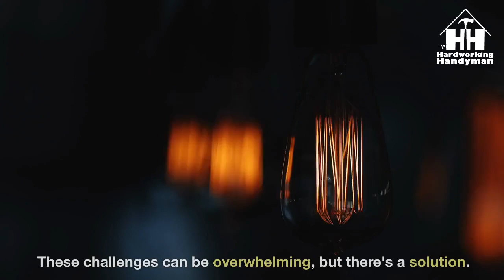Lawrence County PA Handyman Services: Minor Plumbing, Electrical, Maintenance, Building & Assembly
Are you feeling the stress of home repair challenges in Lawrence County, Pennsylvania? If you reside in New Castle or any of the nearby cities, you're not alone. Many homeowners face issues like electrical problems, plumbing mishaps, and general home repairs - changing lights that are out of reach, putting together furniture and shelves, and general upkeep. These challenges can be overwhelming, but there's a solution. Meet Shawn Madden, The Hardworking Handyman, based in New Castle, PA. With his tailored craftsmanship, Shawn can help transform your living space. Don't let home maintenance worries hold you back.

A Helping Hand for Lawrence County Residents

Homeownership is a wonderful experience, but it comes with its fair share of responsibilities. From minor fixes to major renovations, maintaining a home can be a daunting task. Whether you're in New Castle, Neshannock, or any other city in Lawrence County, Shawn Madden is here to lend a helping hand. As an experienced handyman, he understands the unique challenges homeowners face and offers tailored solutions.

Electrical Problems? Plumbing Issues? Shawn Has You Covered

Electrical problems can range from a malfunctioning light switch to faulty wiring. In Lawrence County, these issues can be common due to the aging infrastructure in some areas. Instead of attempting risky DIY fixes, it's wise to call a professional like Shawn. With his expertise, he can handle everything from minor electrical repairs to complete rewiring projects, ensuring your home is safe and up to code.

Plumbing mishaps can quickly turn into major headaches. Leaky faucets, clogged drains, and running toilets are just a few examples of common plumbing issues. Shawn's plumbing services cover a wide range of problems, and he can swiftly diagnose and repair them, preventing water damage and costly repairs down the road.

General Home Repairs and Maintenance

Beyond electrical and plumbing concerns, there are countless other home repair and maintenance tasks that Lawrence County residents may face. Perhaps you have a light fixture that needs changing but is too high to reach safely. Or maybe you've purchased new furniture and shelves that require assembly. Shawn can handle these tasks efficiently, saving you time and ensuring they are done correctly.

Tailored Craftsmanship for Your Home

One of the standout features of Shawn's handyman services is his commitment to tailored craftsmanship. He understands that every home is unique, and each homeowner has specific needs. Whether you live in a historic house in New Castle or a modern home in Neshannock, Shawn takes the time to assess your situation and provide solutions that fit your property and budget.

Transform Your Living Space

Shawn Madden is not just a handyman; he's a dedicated professional who takes pride in improving the homes and lives of Lawrence County residents. His services go beyond repairs and maintenance. If you're looking to upgrade your living space, Shawn can help with home decor and organization projects. From creating custom shelving solutions to beautifying your home's interior, he can turn your ideas into reality.

Don't Let Home Maintenance Worries Hold You Back

Home repairs and maintenance are essential for preserving the value and comfort of your Lawrence County home. However, you don't have to tackle these challenges alone. Shawn Madden, The Hardworking Handyman, is your trusted partner for all your home improvement needs. With his expertise, attention to detail, and commitment to quality, you can relax knowing your home is in capable hands.

Contact Shawn Madden Today

Are you ready to address your home repair and maintenance needs in Lawrence County, PA? Shawn Madden is just a call away. Whether you need help with electrical issues, plumbing repairs, or general home maintenance, Shawn is here to provide reliable service and peace of mind.

Before making your decision, check out our Google reviews to see what satisfied clients in Lawrence County have to say about Shawn Madden's handyman services. Our reputation is built on trust, quality workmanship, and a commitment to exceeding our clients' expectations.

Don't let home maintenance worries hold you back from enjoying your living space to the fullest. Contact Shawn Madden, The Hardworking Handyman, and take the first step toward transforming your Lawrence County home into a comfortable and well-maintained haven. Shawn is eager to assist you in any way he can, providing the highest level of service and craftsmanship in the area.